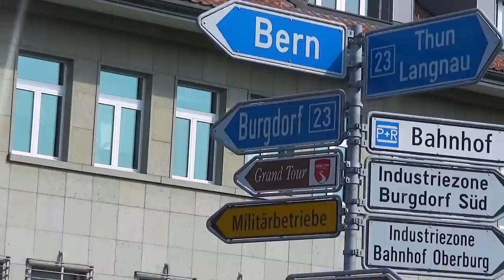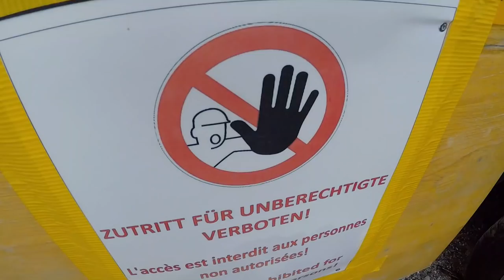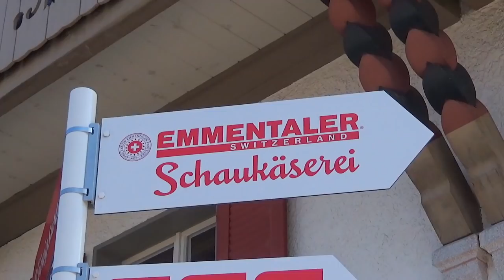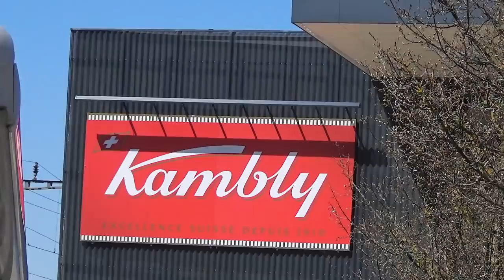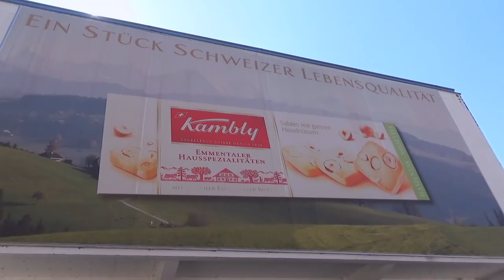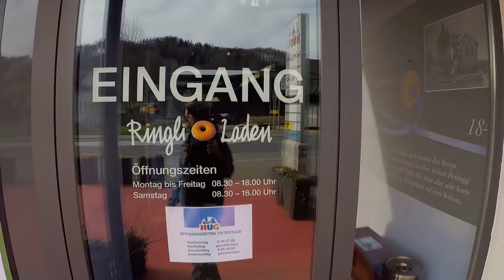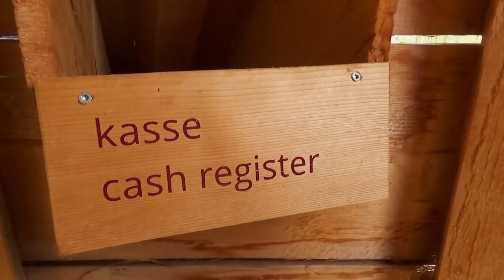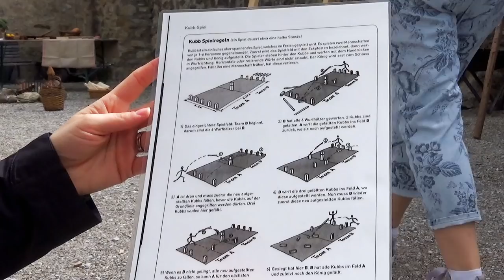Von Bern nach Luzern | SveFa on Grand Tour S4 E5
Die Grand Tour of Switzerland lässt uns auch dieses Jahr nicht los. Wir bereisen den Abschnitt von Bern nach Luzern. Dabei haben wir schönstes Wetter und es gibt viel zu entdecken! Unter anderem besichtigen wir Burgdorf, das Emmental, das Flyer-Werk in Huttwil, die süsse Versuchung in Trubschachen und noch vieles mehr. Am besten ihr kommt einfach mit!

Viel Spass mit der neuen Episode wünschen euch, Sven & Fabienne.

*Unser Wohnmobil Freunde Buch
*Das Van-Life Freunde Buch
*Das Weltenbummler Freunde Buch

*Kleiner mobiler Drucker
*Der neuere kleine Drucker CP1300
*Der Akku für den CP1300

Unsere Ausrüstung

*Europa Strassenkarten Atlas
*LogBuch für ins Womo
*Weber Grill
*Cadac Grill mit Kartusche
*Cadac Grill mit Gasflaschenanschluss

Wlan Verstärker für das Womo:
*Komplett-Set mit kleiner Antenne
*Nur Router
*Nur Antennen Verstärker
*Nur Grosse 12dBi Antenne
*12Volt Anschlusskabel

Damit filmen wir unsere Vlog's:
*Sony HandyCam
*Sony Kompaktkamera
*GoPro Hero 5
*Rode Mikrofon
*ND Filter für Drone

Damit fotografieren wir:
*Nikon DSLR 1
*Nikon DSLR 2
*Sony Kompaktkamera
*Objektiv Nikkor 24-70mm
*Objektiv Nikkor 70-200mm
*Objektiv Nikkor 28-300mm
*Objektiv Nikkor 50mm
*Objektiv Nikkor 85mm
*Objektiv Sigma15mm

*Diverses:
*Rucksack: f-stop Gear „Tilopa"
*Taschenlampe mit Akku und 1000 Lumen
*Audio Recorder klein
*Audio Recorder gross
*SD Speicherkarte
*micro SD Speicherkarte
*MacBook Pro
*Externe SSD
*USB Ladegerät für Nikon Akkus
*Victorinox SwissTool

Kommt über einen solchen Link ein Einkauf zustande, werden wir mit einer kleinen Provision beteiligt. Für Dich entstehen dabei keine Mehrkosten. Wo, wann und wie Du ein Produkt kaufst, bleibt natürlich Dir überlassen.